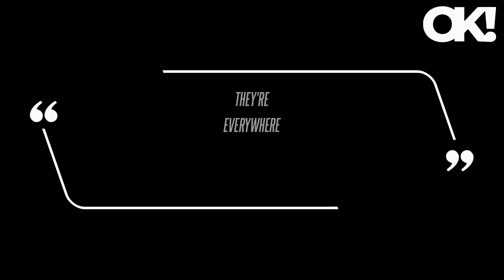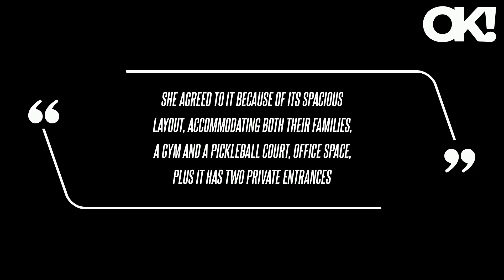Kelly Stafford Believes the 'Ghost' of Jennifer Lopez Is Haunting Her L.A. Home After Buying the Sin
Meanwhile, the "Waiting for Tonight" crooner is actually in the middle of looking for a new home herself, as she and estranged husband Ben Affleck put the mansion they shared on the market for a whopping $68 million over the summer. The exes bought the home in 2022 for around $60 million, though sources claimed both of the stars weren't actually huge fans of the massive abode to begin with. She agreed to it because of its spacious layout, accommodating both their families, a gym and a pickleball court, office space, plus it has two private entrances," the source told a news outlet of the crib, referring to the three kids the actor, 52, shares with ex-wife Jennifer Garner and the twins the "Marry Me" vocalist has with ex-husband Marc Anthony.